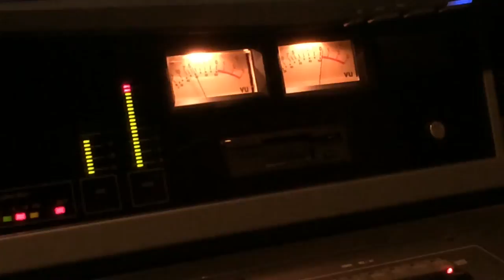A night with Camelopard - Onboat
Onboat is the second single of the Italian duo Camelopard